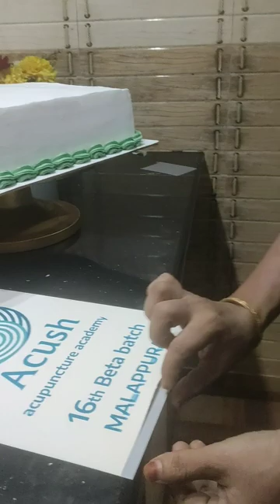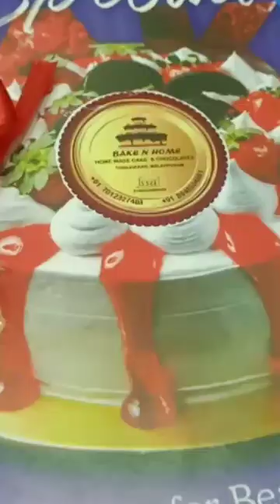Photo print cake# square cake vanila cake